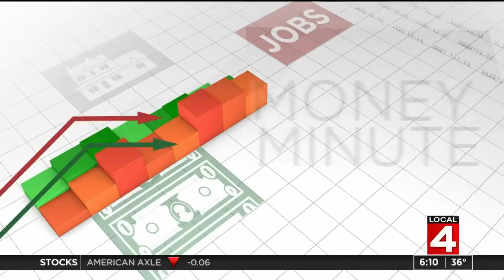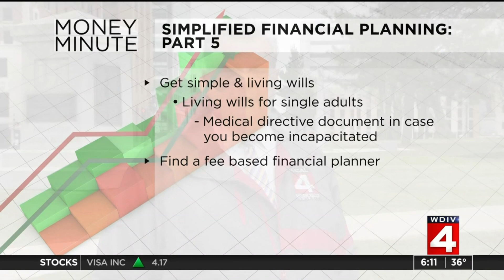Money Minute: Simplified financial planning list